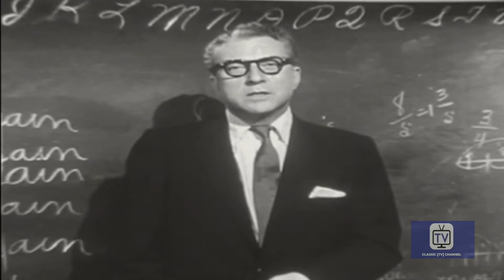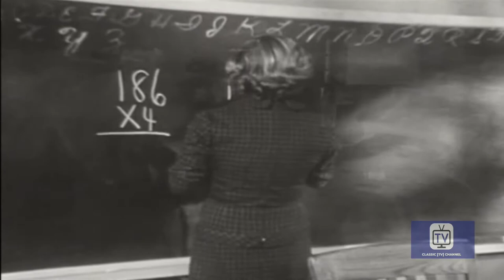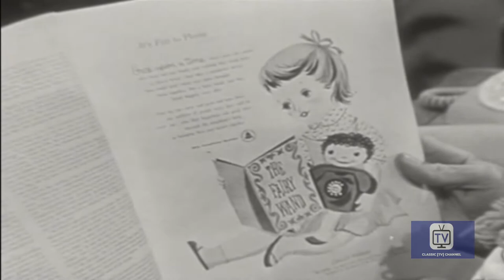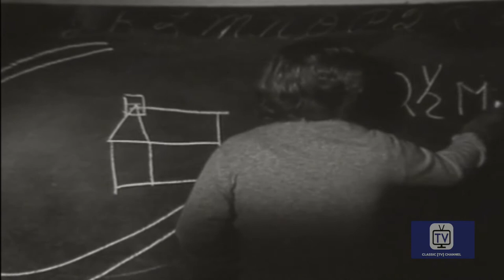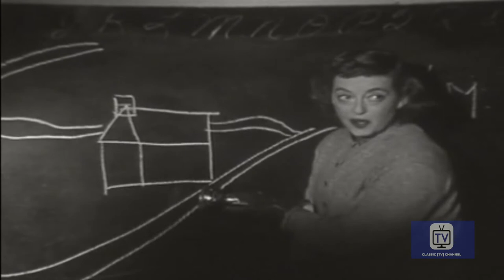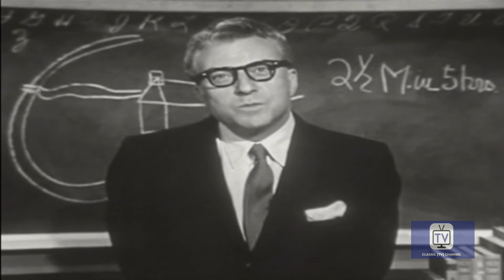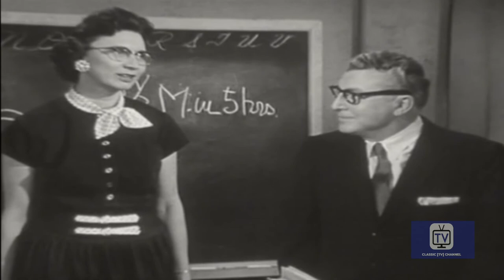Telephone Time | Season 2 | Episode 31 | Stranded | Bette Davis | Tiger Fafara | Pamela Baird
A rural schoolteacher fights off a Minnesota blizzard.

Director: Allen H. Miner
Writers: Herbert Ellis, John T. Kelley
Starring: Bette Davis, Tiger Fafara, Pamela Baird